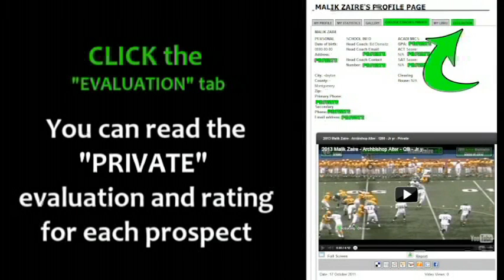2015 Matthew Jones - Hubbard - Fr yr - OL79 - PROMO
2015 Matthew Jones - Hubbard - Fr yr - OL79 - Ohio High School Football - College Prospect